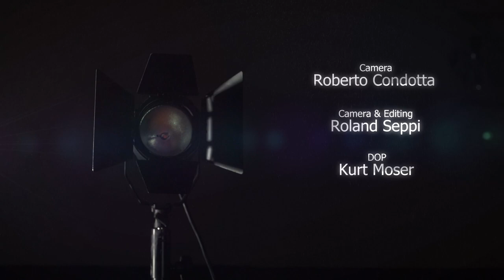ECLIPSIS - Aerial Flying Pole movie - Alex Aufderklamm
Eclipsis is a latin word meaning eclipse.
Inspired by the idea of flying, I devised the concept of an eclipse through the dynamic and circular motion of the flying pole, tied to contrasting light and shade effects created by the body outshining the headlights.
Eclipsis is an ongoing crescendo, the music grows surrounded by the music, approaching the climax when body and light contour the eclipse.
Art is a superb mean widening our horizons and allowing us to stare at the world from a a diverse perspective, but at the end we are humans and our transcendental journey is meant to end on the earth, where artists can reveal themselves.

Credits:
- DOP: Kurt Moser
- Camera: Roberto Condotta
- Camera & editing: Roland Seppi

Special thanks to:
 - Kulturhaus Branzoll
- Armin Aufderklamm
- Barbara Lombardi